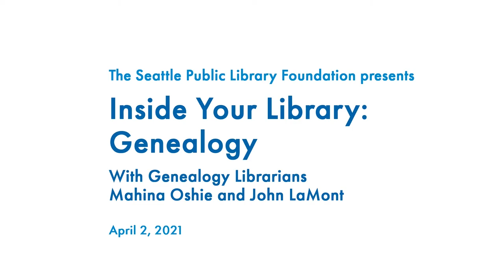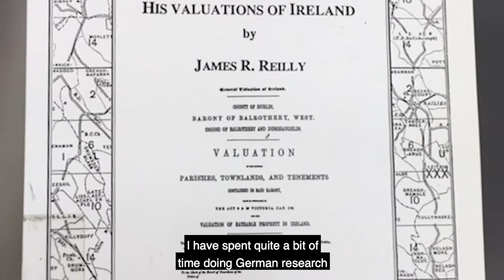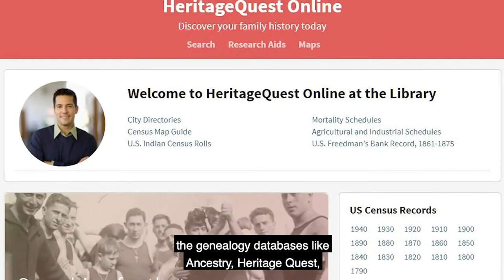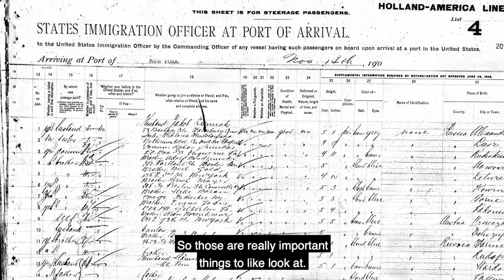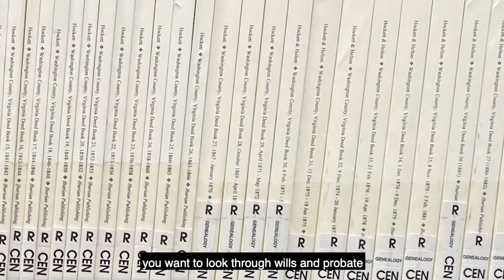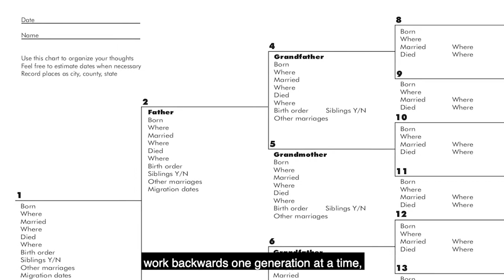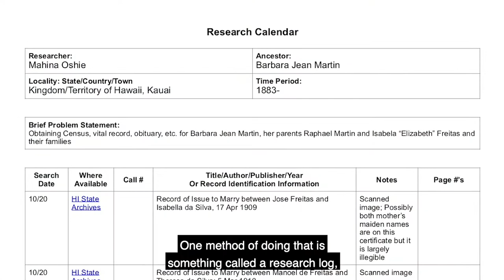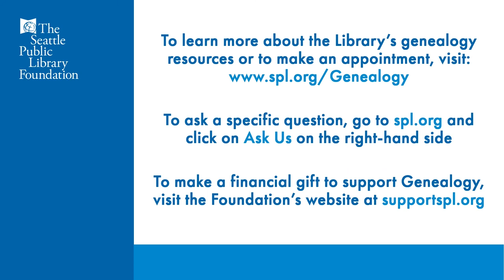Inside Your Library: Genealogy with Mahina Oshie and John LaMont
Take a peek into the vast genealogy resources at The Seattle Public Library! Learn the tools at your disposal - even from home! - and some tips on how to navigate your family tree.

Presented by The Seattle Public Library Foundation with production partners Trial and Error Productions. Filmed April 2, 2021.